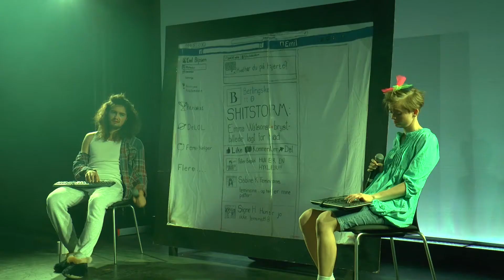Statskundskabsrevyen 2017: Shitstorm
Tekst:

Til at tjekke min facebook feed
Og tweet

Logger ind og scroller lidt spændt
Og opdager straks
at DR har sendt en hest
mod vest

Tænker: Det er ik’ noget, som jeg kan støtte
Når det ikke engang er en hest, jeg har mødt
Så jeg giver mit bidrag til den
offentlige debat - og skriver noget vredt!

Whoooaa - had i kommentarform
Wooah, jeg har skabt en shitstorm
Jeg er vred i dag
- det er jeg sikkert også i morgen
Wooah kæmpe mega shitstorm

Shit, det var en kæmpe succes
Ubegrænset magt
Skulle vi gøre det igen
mod hvem?

Hvad med Jensens Bøfhus
dengang
de undergravede
en fiskerestaurant som også
hed Jensens

Og Gunnars kage var lyserød
Men man kan godt være rigtig mand, selvom man er sød
Den lille mand,
giver magthaverne et chok
Med internetbrok!

Whooa, effekten er enorm
Wooa, verdens største shitstorm
Hvad har vi gjort?
Den fik en fast form
Åh nej! Den levende shitstorm!

Yo gæt en lort – det er mig
I bruger som metafor
før kun kendt som klamt
ekskrement, men nu er
stemningen vendt – jeg er den bruneste trend
I flyver til tasterne og starter angrebet, så springer jeg ud af efterladenskabet
Jeres sølle gylle fremtryllede en pølle, nu kan den ikke skylles ud
Så det trækker op til storm
- I kakaland hvor:
twitter shitter, lortet smitter, fæces hitter, transmitter, folk er bitter – pas på  tweet, tweet, generation SoMe
Fra en skala fra et til lort da er du diarré shitstormen har skabt et behov for at gå med ble

Lorten blev levende
- fordi vi havde glemt
Når du går på nettet,
så husk at tal pænt!

Whoooouuuuu, skaden er enorm
Whooouuu, den levende
shitstorm
Meget vildere end
stormen Gorm
Whooa, den levende shitstorm!

Whoou, skaden er enorm
Whooou, den levende shitstorm
Internettet er 90 procent porn
Whooau og resten er shitstorm!